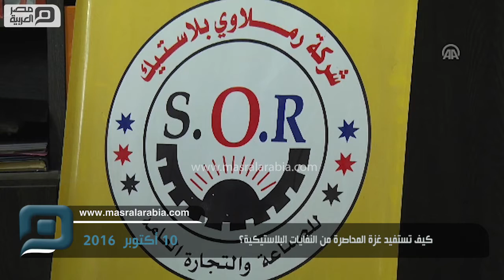مصر العربية | كيف تستفيد غزة المحاصرة من النفايات البلاستيكية؟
بأجهزة ومعدّات محلية الصنع، وبعض الطرق اليدوية، تمكّن الفلسطيني عمر الرملاوي، صاحب مصنع للمنتجات البلاستيكية، من إعادة تدوير النفايات البلاستيكية، والخروج بمنتجات جديدة للمستهلك.